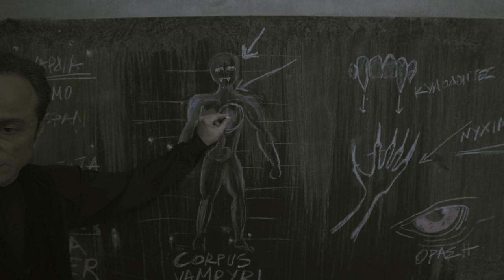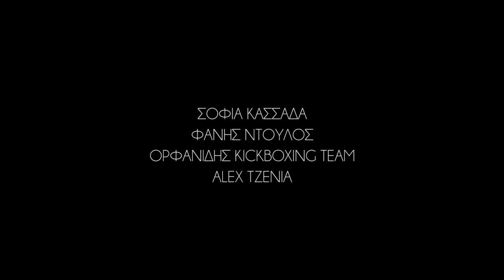ATHENS DARK επ. 3: «Γαβριήλ»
Ποιος είναι ο «Γαβριήλ»; Ποιοι είναι αυτοί οι άνθρωποι δίχως ταυτότητα που επιλέγονται από μικρά παιδιά για να μεταμορφωθούν σε φονικές μηχανές στον πόλεμο των «Κυνηγών» με τους Απέθαντους; Η ιστορία της εκπαίδευσής τους κόβει το αίμα...